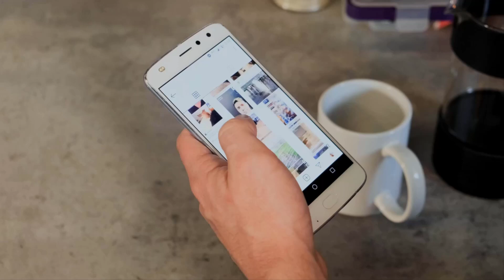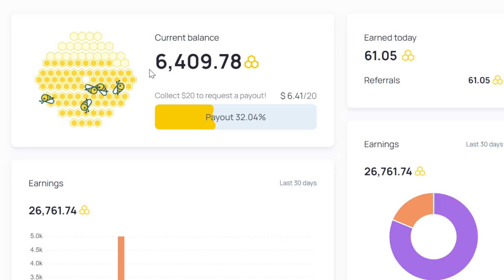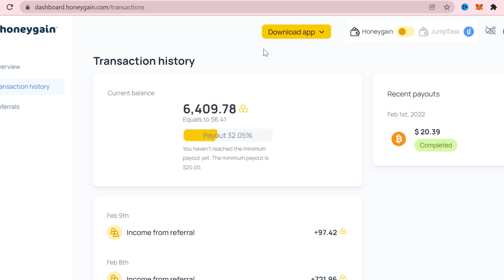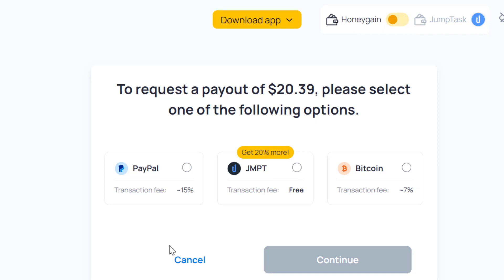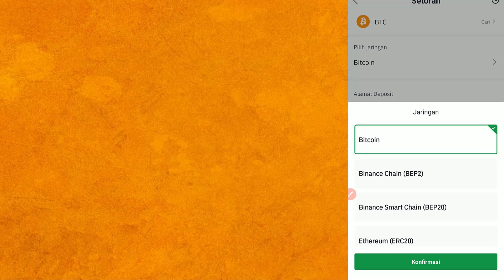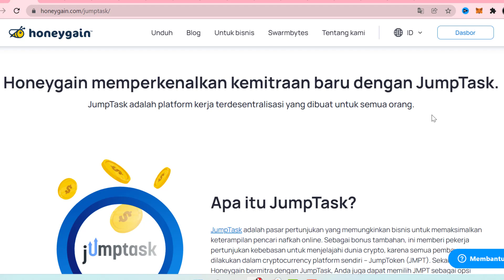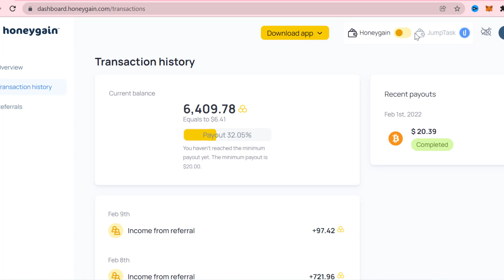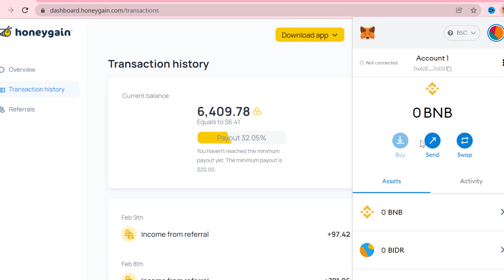Dibayar 250rb Hanya Nyalakan HP Bonus Daftar $5 Tanpa Modal | APK Penghasil Uang Honeygain JumpTask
Dibayar 250rb Hanya Nyalakan HP Bonus Daftar $5 | Aplikasi Penghasil Uang Honeygain JumpTask. Aplikasi Penghasil Uang real tinggal tiduran otomatis gajian. Tidak perlu menjalankan tugas apapun hanya buka aplikasi biarkan saja Pendapatan otomatis bertambah. terbukti membayar.

Dalam video ini hanya buka aplikasi penghasil uang honeygain dapat uang, cara dan bukti withdraw serta cara menghubungkan akun honeygain ke jumtask agar tanpa minimum withdraw. tidak harus nunggu saldo terkumpul $20.

Rekomendasi Aplikasi Penghasil Dollar

Rekomendasi cara mendapatkan uang dari internet Terbukti membayar
Aplikasi penghasil uang resmi OJK

Neo Bank 18rb random 100rb dan kupon deposito 10Juta
Periode promo tanpa batas

Makmur 10 K :
buka playstore : INSTAL MAKMUR
KODE Hadiah 15rb : PROMO2022
Periode promo sampai 28 Februari 2022

Aplikasi Pintu 25rb Tanpa Deposit
buka Playstore : Install Pintu
Username refferal @andrelestari dan dapatkan cashback 0,004% setiap kali melakukan jual beli.
Promo bulan februari 2022

Kode Cashback 20% Tiap transaksi seumur hidup : I671M82M